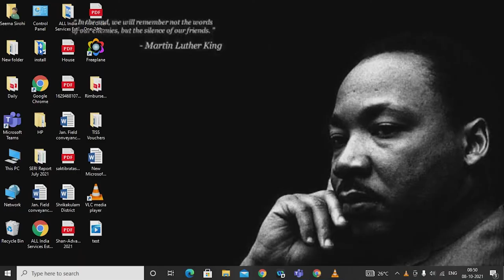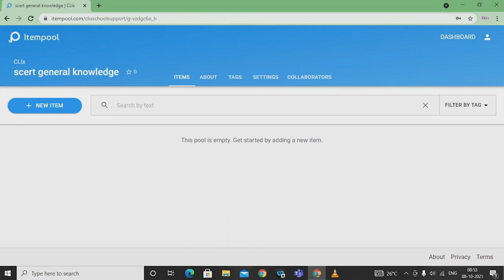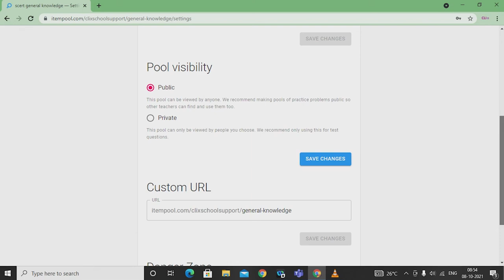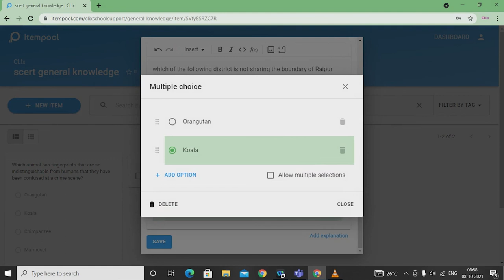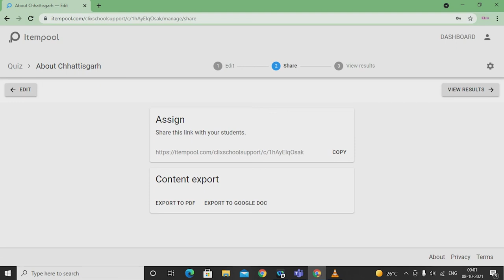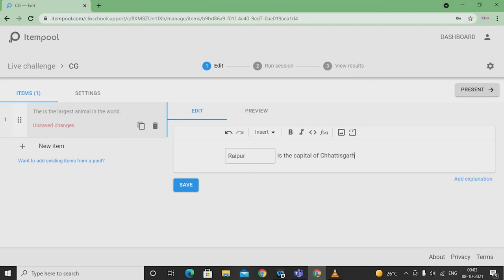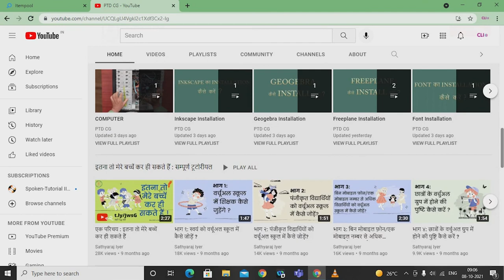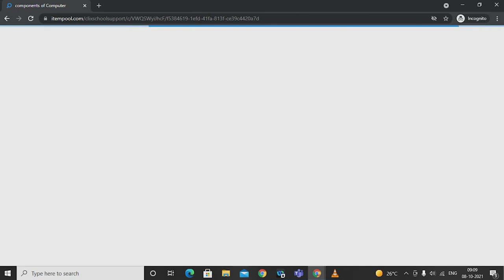Itempool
How to use ITEMPOOL in assessment and question banking in teaching learning process.